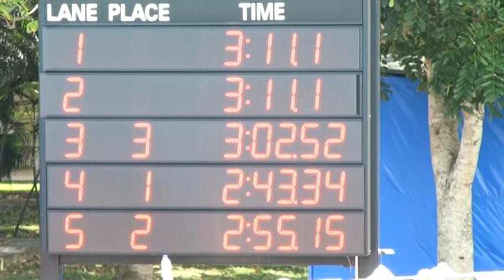ACSIS U10s Girls 4 x 50m Medley Relay 2:43.34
ACSIS 2012
UWC Dover
Saturday 11 February